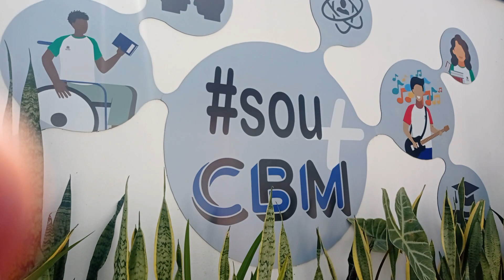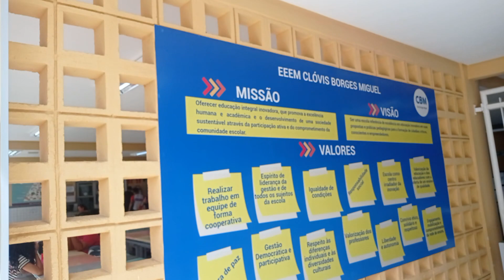Conheça a entrada da Escola Clóvis Borges Miguel. Tema Raízes Serranas história da Cidade Serra ES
HISTORIADOR CLÉRIO JOSÉ BORGES REALIZA PALESTRA SOBRE A HISTÓRIA DA SERRA NA ESCOLA CLOVIS BORGES MIGUEL NA SERRA SEDE EM 18 DE SETEMBRO DE 2023.

A Convite da Professora de História Ana Paula e sendo recebido pelos Professor Heber de Paula Pereira, Rayza Oliveira Coutinho, Lívia Maria Malini Zocatil, Mislaine Alves de Souza Flegler e Hinany Brondt Dias o Poeta Trovador e Historiador da Serra Clério José Borges de Sant Anna esteve no dia 18 de setembro de 2023, no Auditório da Escola Clovis Borges Miguel com a participação, conforme assinaturas no livro de presenças de 87 estudantes. Clério José Borges participou do Projeto Raízes Serranas História e Cultura da Serra ES.
Clério José Borges falou sobre a Colonização da Serra através dos Índios Temiminós de Maracajaguaçu e seu filho Araribóia e a Missa celebrada a 08 de Dezembro de 1556, na Aldeia Indígena dando origem a formação do povo Serrano. Da Aldeia de Nossa Senhora da Conceição da Serra (Serra por causa da Montanha do Mestre Álvaro) surge depois o Povoado que dá origem a atual Cidade da Serra. Clério é autor de três Edições do Livro HISTÓRIA DA SERRA. A primeira edição foi publicada em 1998 e em 1999 recebeu em Mogi das Cruzes em São Paulo o título de Melhor Livro do ano.